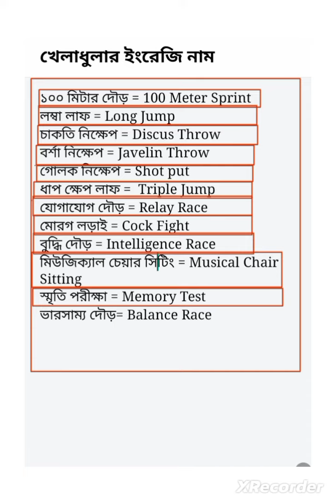Different Sports Names in English || বিভিন্ন খেলাধুলার ইংরেজি নাম